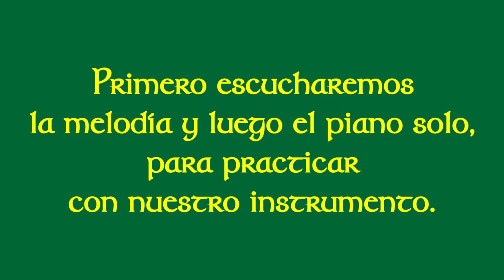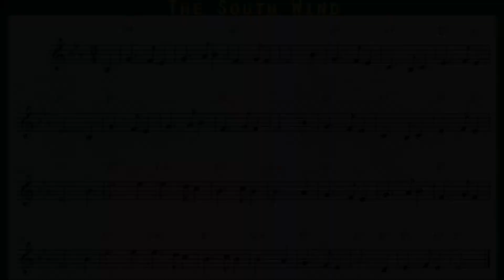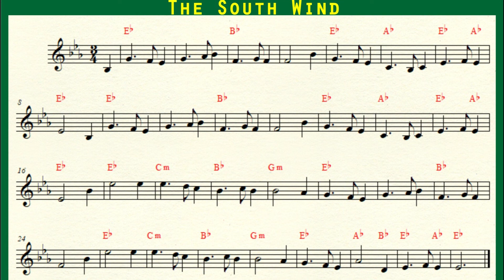The South Wind - Música Celta, Acompañamiento y Partitura en Mi bemol Mayor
Este video no está monetizado. Genero contenido educativo que es gratuito para quienes lo precisen. Si quieres colaborar con mi tarea, por poco que sea, para mí será valioso. Muchas gracias!

The South Wind (Tradicional irlandés).

Este es un acompañamiento para tocar con cualquier instrumento melódico que no sea transpositor, como flauta dulce, flauta traversa, violín, etc. Tiene además el acompañamiento armónico para acompañar con cualquier instrumento armónico como guitarra y piano.

Encontrá un listado de videos de acompañamiento de música celta gratis,
Página de Facebook e Instagram: @FuentesCeltas